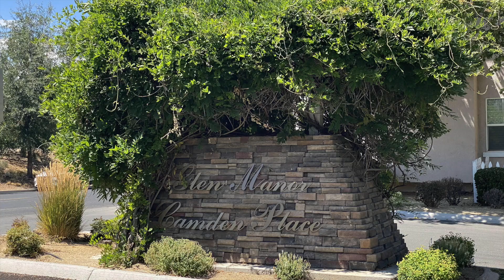205 Brenham - Offered At: $395,000 - 3BD 2.5BA 1836SF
Visit: 205Brenham.CanBYours.com

Welcome to 205 Brenham Ave., built in 2014 and is still in like-new condition. This detached single-family home offers over 1800+ square feet on two levels in the beautiful development of Glen Manor. The bright main floor has high ceilings and has a kitchen/living/dining/powder room in this open floor plan with direct access to the attached 2 car garage. The updated wood flooring on the main level make this one quite the opportunity to be had. Quiet Garden-like community with walking paths over throughout. Upstairs includes three bedrooms, two full bathrooms, a loft, a full laundry room, higher end carpet flooring and views. Newer Washer & Dryer remain with the property. The master bedroom suite is large and has a gorgeous over-sized double sink, en-suite with a beautiful walk-in closet, and a full length balcony to enjoy privacy and morning coffee while enjoying the view. The main floor includes a kitchen with breakfast bar, wood floors, large pantry, upgraded cabinets, granite countertops and much more.   The 2 car extra large attached garage makes your arrival home and entry into the house convenient. The 240V Dual Car Charger for your two electric cars, which fit nicely. Fully sheet rocked and textured/painted garage interior with fully insulated garage door with 1/2 HP Belt Drive Opener. 50 Gallon quick recovery gas water heater with re-circulation pump.  Home is prewired for security system. Includes motion activated security camera system. Mobile control security and thermostat. Recessed canned lighting throughout. Ceiling fan Pre-Wired in all Bedrooms and pre-installed in a some.  Dual paned low e windows and dual Zoned Heating and A/c system for the best energy efficiency. 50 year Raised profile composition shingle roof.  Home is within walking distance to shops. Take a stroll around the beautiful Virginia Lake or lounge in the park setting.  You may walk the community with the dog friendly neighborhood paths or take a few steps further to the nearby Dog Park just beyond Virginia Lake Park.

Don't let this one pass you by.

See, in attached docs, the floor plan, features, amenities and SRPD. Call listing Realtor for private viewings - easy to show. Must See. This one will not last in this highly sought after community. Turnover in this neighborhood is a rare opportunity for buyers to come by.

Will be available for showings as soon as 29th at the "by appointment only" open house from 12-4. You may reserve your viewing time today. No showings until then.